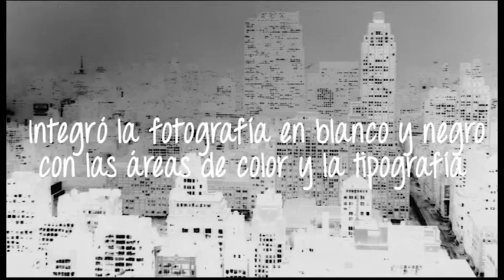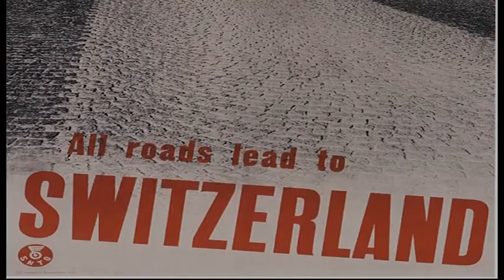Herbert Matter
Luisa Fernanda Rodríguez Castañeda.
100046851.